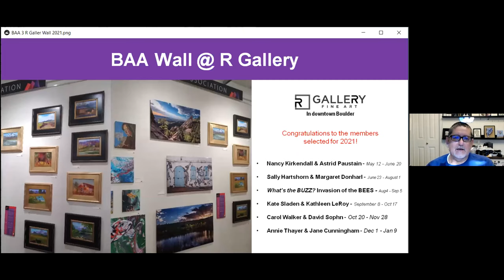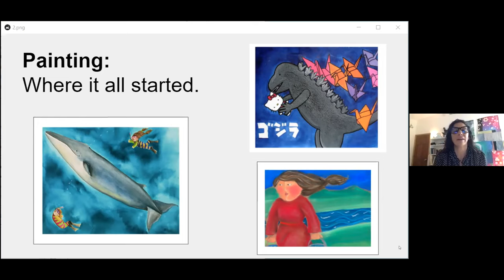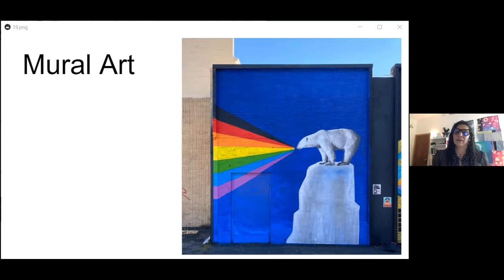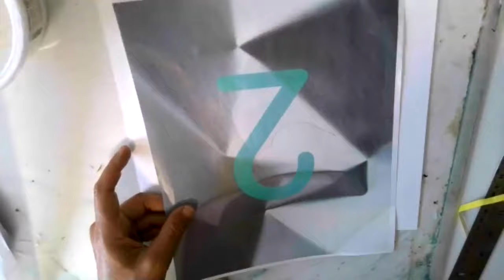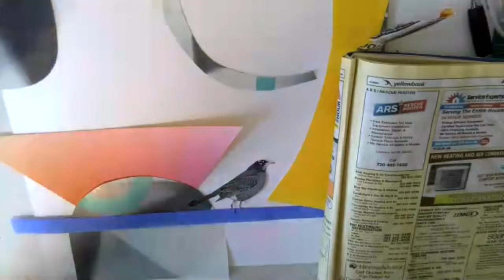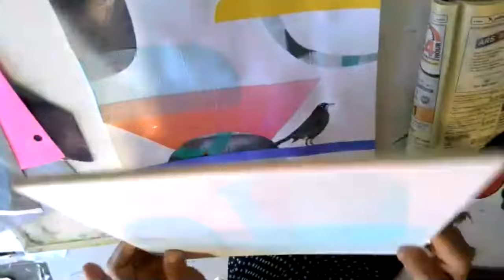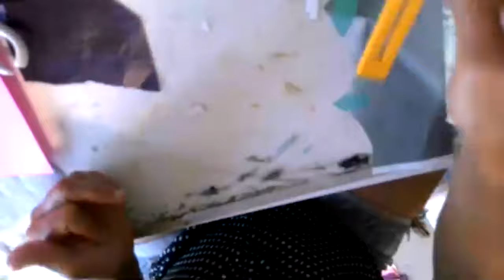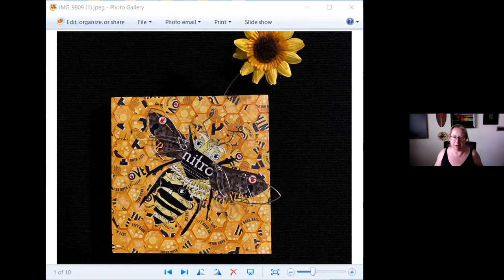2021 June Member Meeting - Mixed Media Collage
Jessica Moon Bernstein-Schiano

Learn how to:

Work with found imagery
Cut out challenging shapes
Work with a penknife
Work with design elements in collage